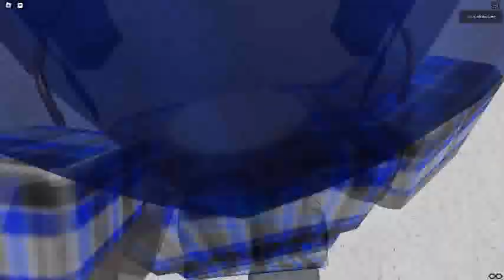Ceiling Fan 5665 In Toucan Fan's Haunted Fan Land